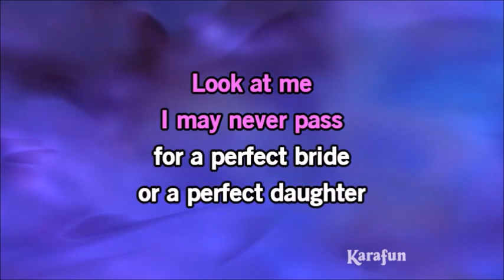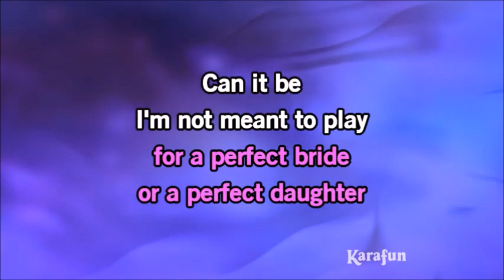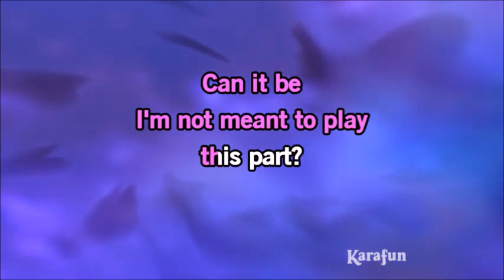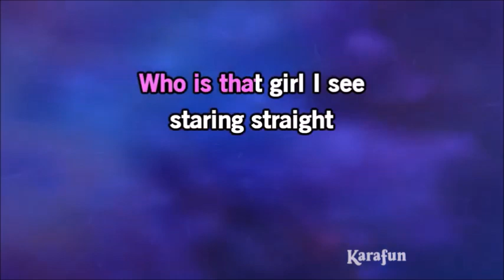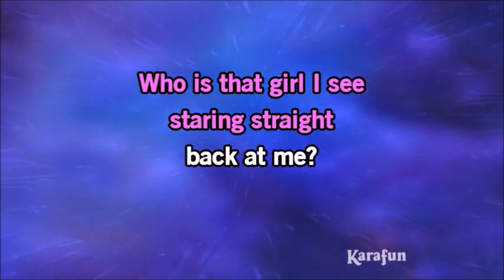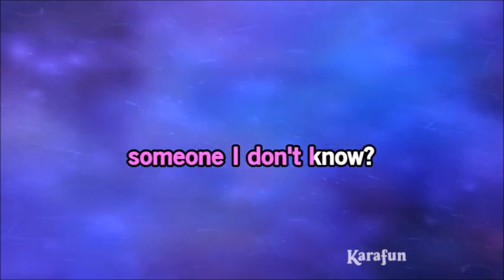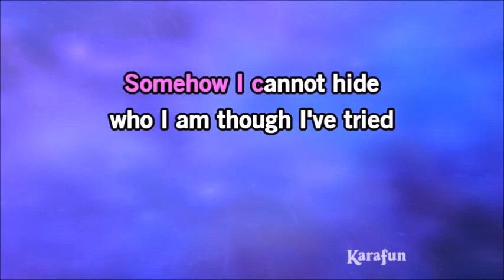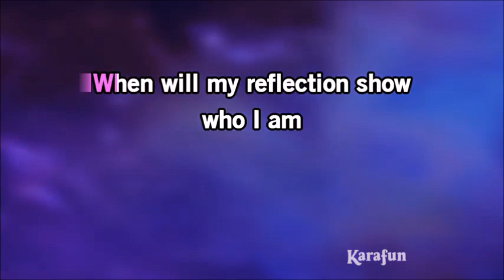Reflection (Male karaoke) Mulan Lea Salonga - Lower Key